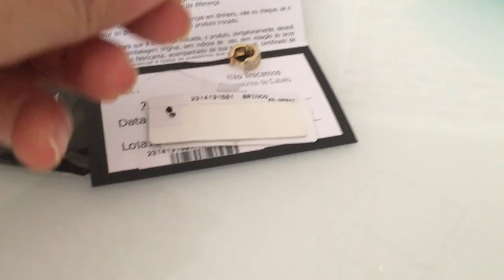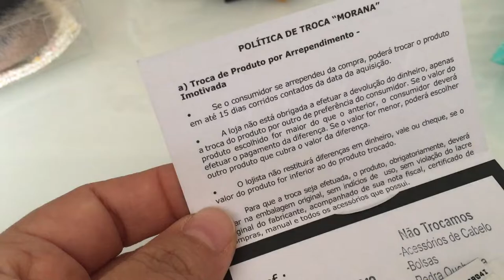COMPRAS ROUPAS E SAPATOS PARA O FIM DE ANO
As festas chegando e o verão também, vamos nos inspirar e cuidar um pouquinho da gente, já que passamos o ano todo cuidando da familia, nada mais justo fazer aquela comprinhas para você de roupas e sapatos.

Beijinhos ♥ ♥ ♥ ♥